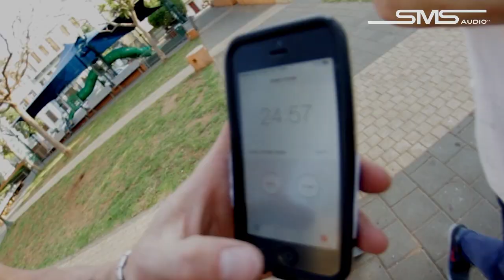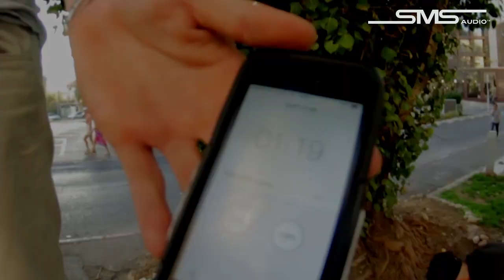SMS Happy hour contest:Liad Pitcho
60 minutes,16 skaters,Best clip wins a 1000 shekel and headphones from sms audio.
Liad came with a bunch of homies to his hour skated like a pirate in the streets with true reckless style!

ALL THIS FOOTY WAS FILMED IN ONE HOUR ON THE CLOCK.
"SMS-HAPPY HOUR"